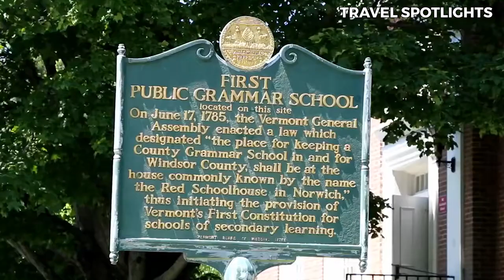You’ll Love These 10 Best Places To Live In Vermont!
Vermont is a neat place to live, and in this video, we're going to show you some of the best spots in the state. Whether you like quiet country living or prefer the buzz of a small city, Vermont has something for everyone.

We'll explore these places and more in this video, giving you a taste of what makes Vermont a great place to call home. So, if you're thinking about moving or just curious, keep watching to find your ideal spot in this beautiful state!

1) Watch the videos all the way through
2) Watch a suggested video from this channel at the end of the video